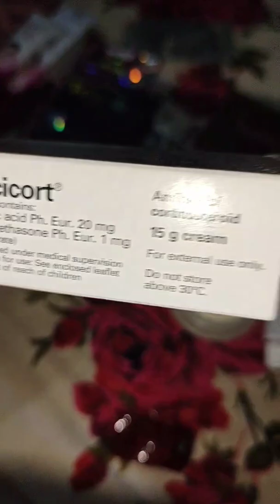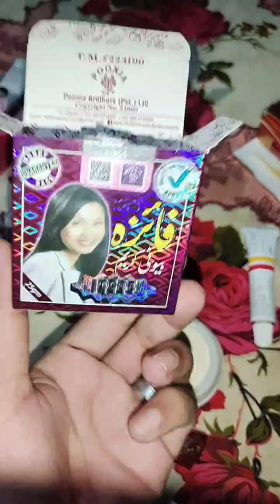Acne treatment|Golden pearl mix whitening cream Mix cream formula